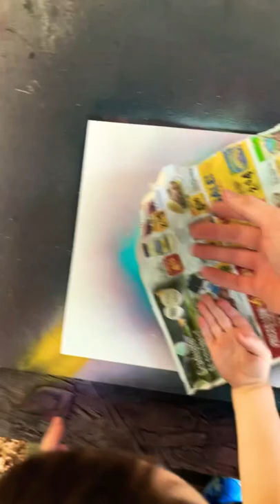Spray paint art class planet edition